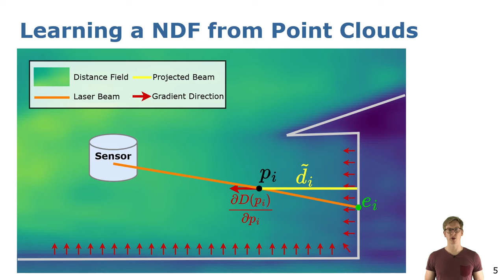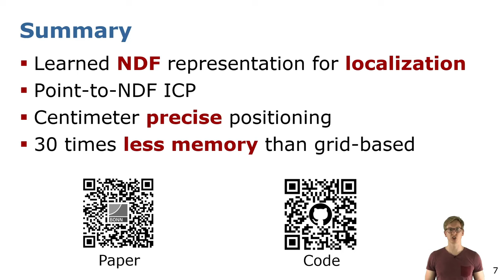Trailer: LocNDF: Neural Distance Field Mapping for Robot Localization (RAL'24)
Paper trailer for the work:
L. Wiesmann, T. Guadagnino, I. Vizzo, N. Zimmerman, Y. Pan, H. Kuang, J. Behley, and C. Stachniss, “LocNDF: Neural Distance Field Mapping for Robot Localization,” IEEE Robotics and Automation Letters (RA-L), vol. 8, iss. 8, p. 4999–5006, 2023. doi:10.1109/LRA.2023.3291274